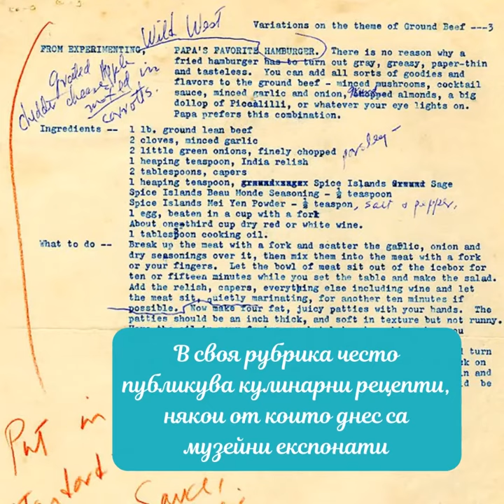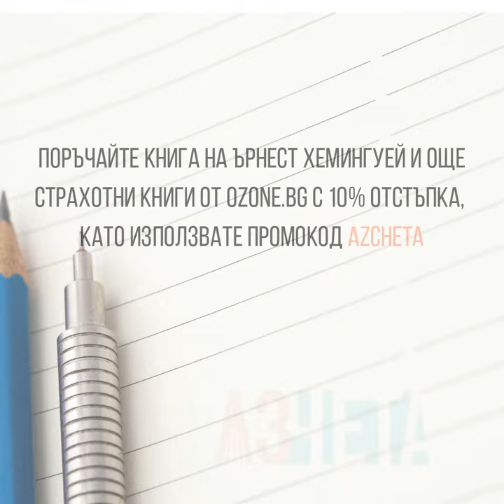Аз чета представя: Ърнест Хемингуей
Животът на Ърнест Хемингуей е не по-малко интересен от която и да било от неговите книги 📚 Събрахме част от изумителния му живот в това издание на нашата видеорубрика „Аз чета представя“ 🎞️ Научете повече за живота му, като поръчате негова книга с 10% отстъпка и безплатна доставка от ozone.bg с промокод azcheta